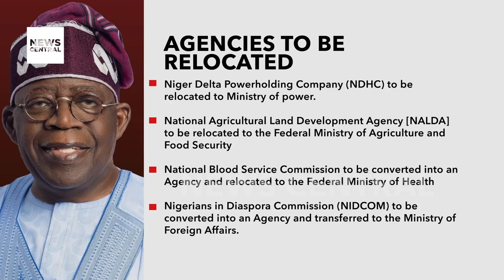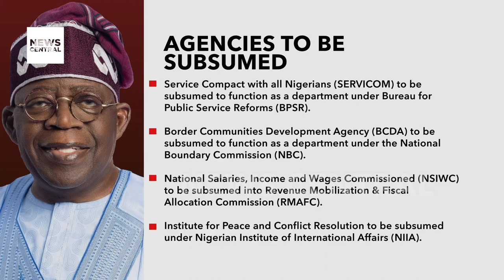Civil Service Reform: Implementation of the Oronsaye Report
President Bola Tinubu's recent directive to fully implement the Stephen Orosanye report has brought civil service reform into focus. The Orosanye report, commissioned in 2011 under former President Goodluck Jonathan, aimed to streamline government agencies and reduce costs. Submitted in April 2012, the 800-page report identified 541 federal government parastatals, commissions, and agencies. It recommended reducing the number of statutory agencies to 161, scrapping 38 agencies, and merging 14 agencies into departments within ministries.

Despite promises by both Jonathan and President Muhammadu Buhari to implement the report, it remained unactionable. However, upon assuming office in 2023, President Tinubu began implementing recommendations, discontinuing government funding for professional bodies and councils starting from the 2024 budget. The report highlighted a significant increase in government agencies since its submission, with the current figure approaching 1000. President Tinubu's directive signals a renewed effort to rationalise government structures and reduce expenditure.

Guests:
1. Osanyin Taiwo Oreoluwa, Policy Implementation Consultant, Lagos, Nigeria
2. Razaq Fatai, Economist, Abuja, Nigeria